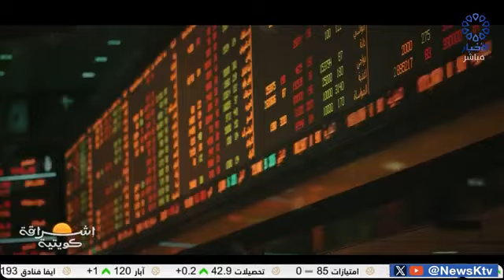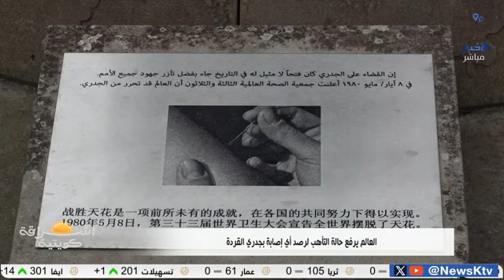كل ماتحتاج آن تعرفه بمرض "جدري القرود" تلفزيون الكويت 18-8-2024 MPOX ام بوكس..دكتور غانم السالم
mpox
ام بوكس
كل ماتحتاج آن تعرفه بمرض "جدري القرود" تلفزيون الكويت 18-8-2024
برنامج اشراقة كويتية
دكتور غانم السالم
استشاري امراض باطنية